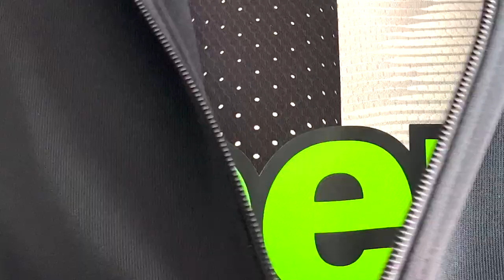JUVENTUS FUORI A SEVILLA ( ALLEGRI E LA STAGIONE DA INCUBO )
TW  @stayhalma
TIK  @stayhalma